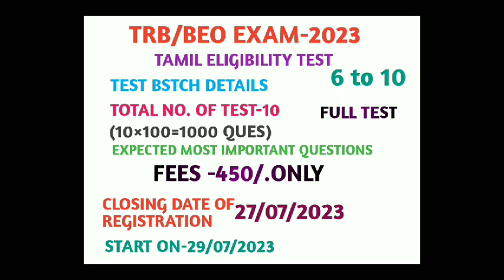TRB/BEO EXAM-2023 TAMIL ELIGIBILITY TEST TEST BATCH || MINIMUM MARK...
TRB/BEO EXAM-2023
TAMIL ELIGIBILITY TEST (TEST BATCH DETAILS)
TOTAL NO. OF TEST-10. (6 TO 10 TH)
10×100=1000 (EXPECTED MOST IMPORTANT QUESTIONS
FEES-450/.ONLY
CLOSING DATE OF REGISTRATION (27/07/2023)
STARTS ON-29/07/2023
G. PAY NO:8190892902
PAYING SCREEN SHOT MENTIONED & CONDUCT NO:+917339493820